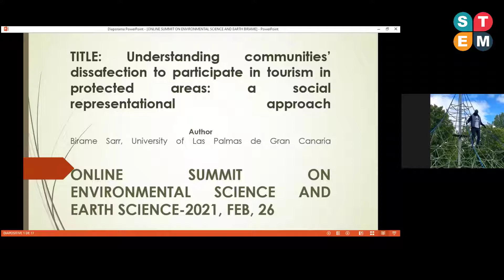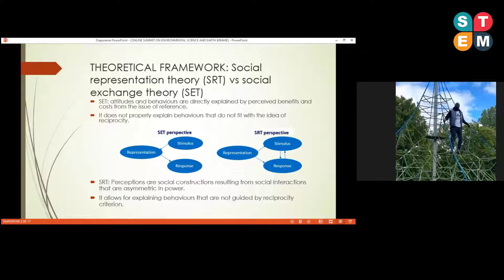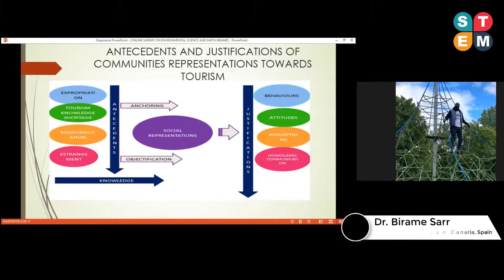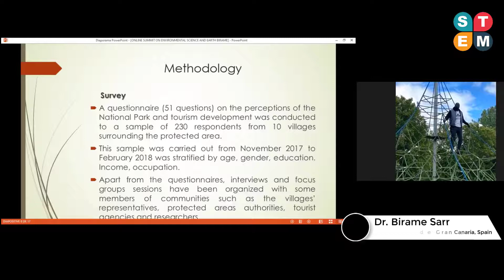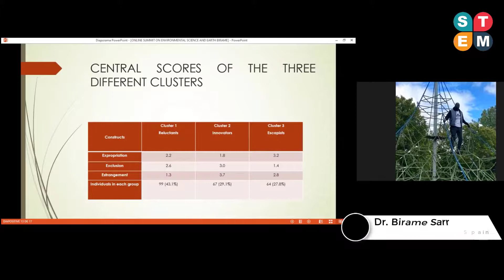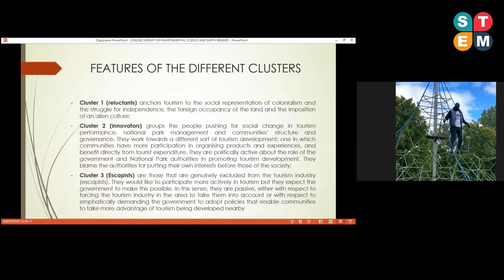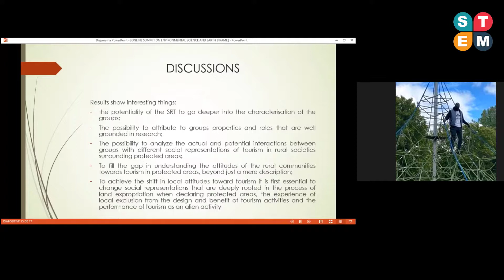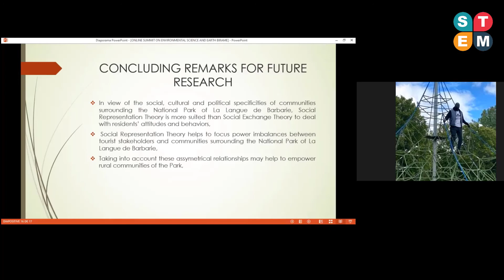Dr. Birame Sarr, University of Las Palmas de Gran Canaria, Spain|Summit on ESES– 2021| Feb 26, 2021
ESES-2022 is an international platform for scholars, researchers and practitioners to discuss interdisciplinary research and practices in the fields of Environmental Science and Earth Science.

This year ESES-2022 will take place from January 10-11, 2022. Prospective authors are invited to submit research abstracts or full papers. Audiences are also welcome to join the conference for research and opinions exchanging.